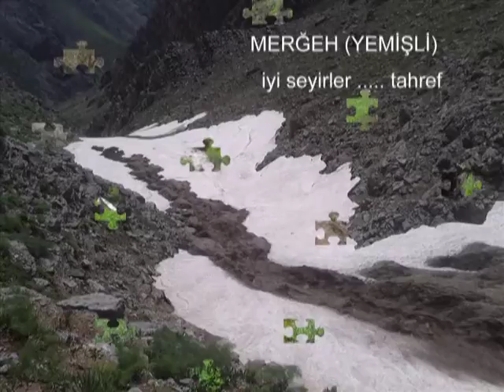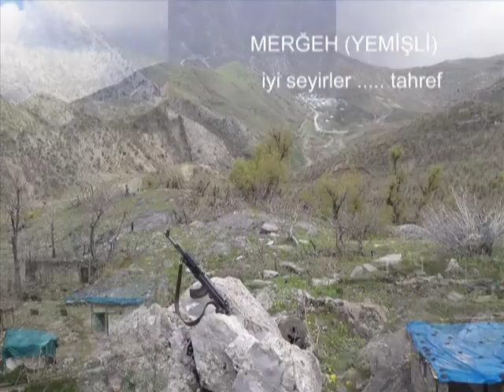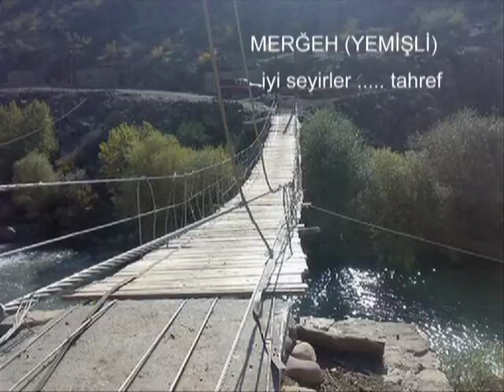yemişli (merğeh köyü )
işte ŞIRNAK/ ULUDERE/ YEMİŞLİ KÖYÜ ( MERĞEH )